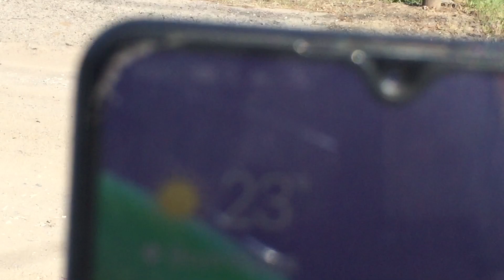Pigeons.Жёсткая проверка пищалок на третий день.